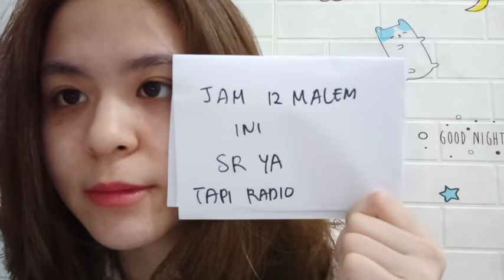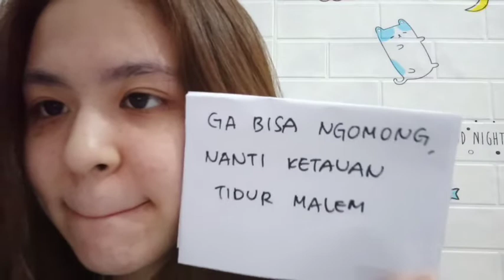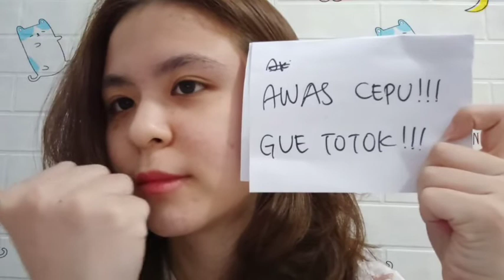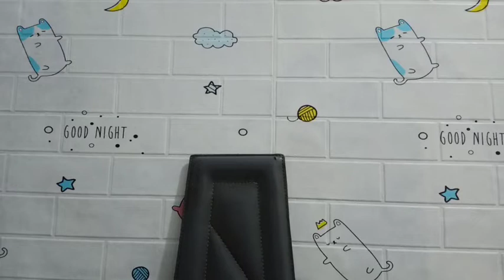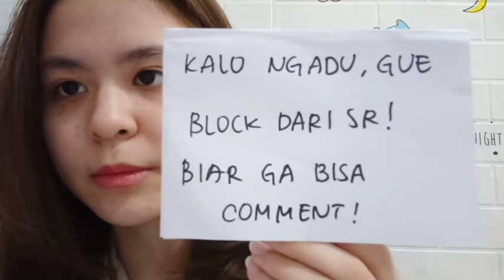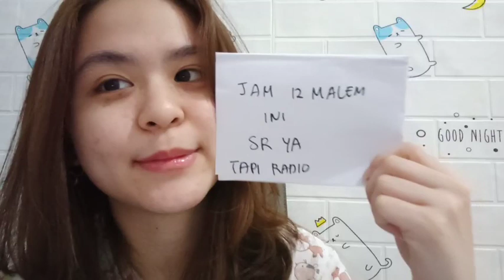Showroom JKT48 Ariel 13 November 2021